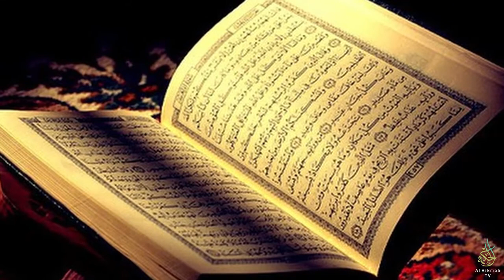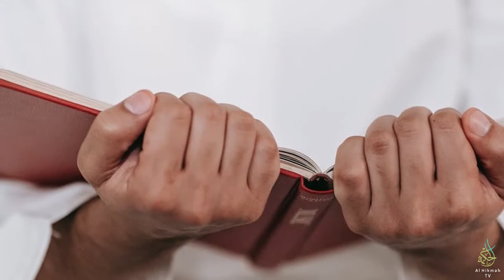Ittehad E Ummat | مسلم معاشرہ اور اتحاد | Revive The Sunnah Series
In Episode 46, Maulana Abdus Sattar Nadvi  talks about the importance of Unity of Muslim ummah

Revive the Sunnah is a new series by Al Hikmah TV. This series will have short videos on Hadees (Sayings / Teachings) of our beloved Prophet Muhammad (pbuh) which if put to practice can change our lives for the better

UPI ID: bharatpe.0102786445@indus